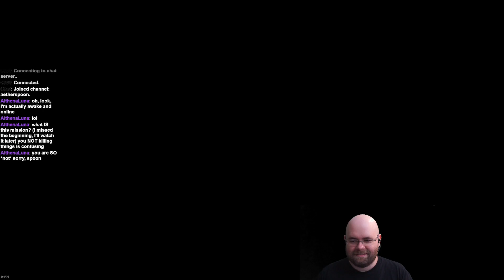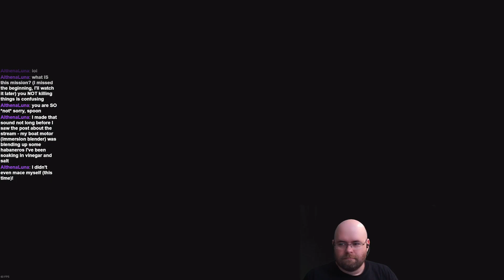Let's Stream XCOM2: War of the Chosen e31 - The Beginning of the End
Apologies for the low microphone quality, I think I ended up using the wrong microphone or something.

Anyway, we're going to actually trigger the end of the game. Yep, that's right, we couldn't escape it forever...

... we actually have to do plot.

Video starts at 1:50.